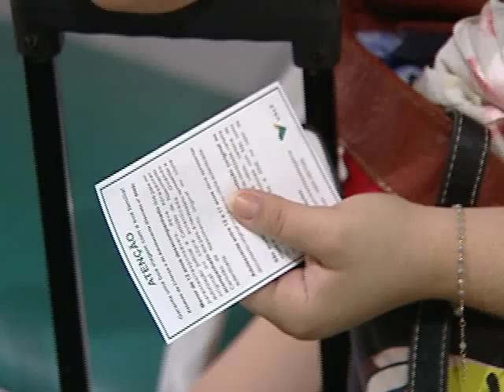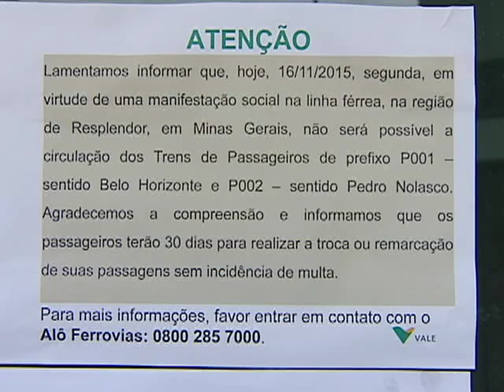Trem para e passageiros não conseguem embarcar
Surpresa nada agradável hoje cedo para estudantes que compraram passagens de trem pra Minas Gerais. As viagens continuam suspensas por causa da interdição num dos trechos da ferrovia. Índios fazem um protesto contra a Vale por causa da lama.